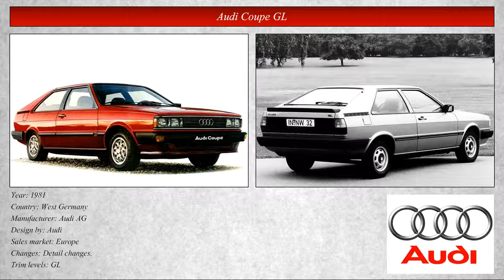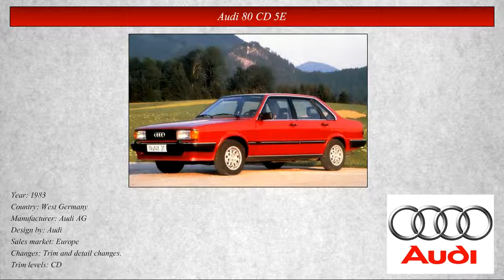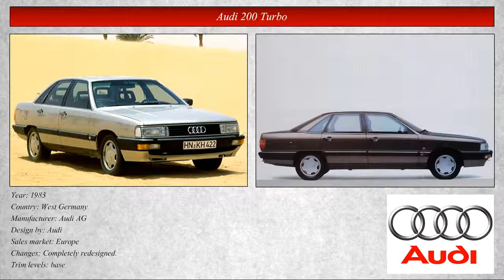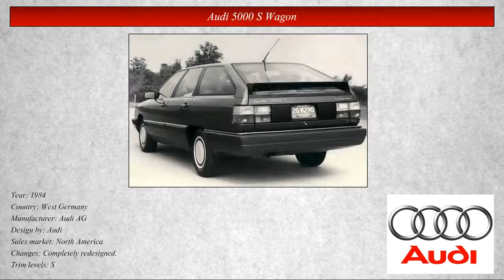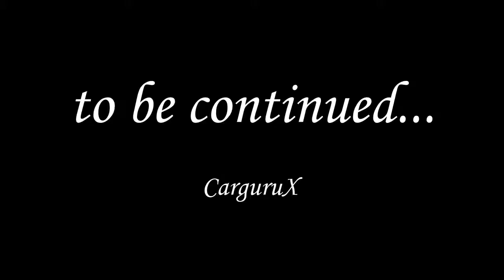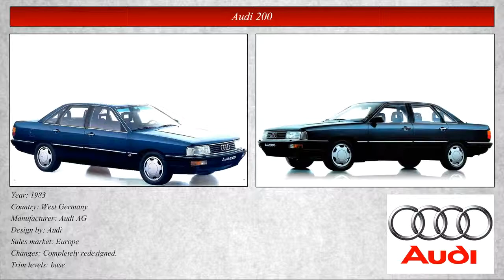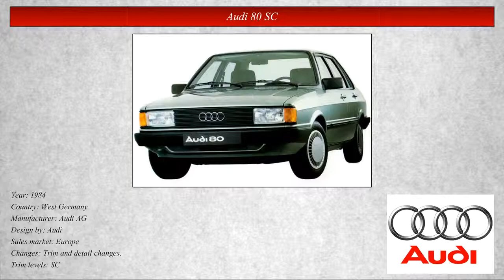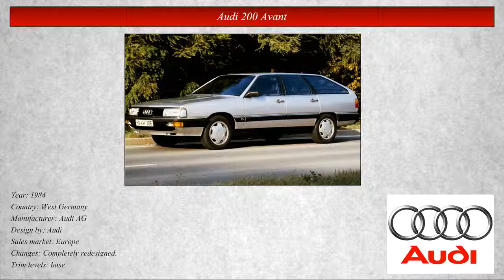Classic Cars Collection: Audi 1981-1985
AUDI Years: 1981, 1982, 1983, 1984, 1985 Look for all models in comment section! CarguruX.